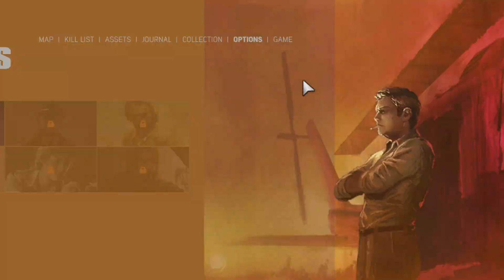Mafia III: Definitive Edition - Part 4: Old Times Sake | Full gameplay Walkthrough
FOLLOW ME